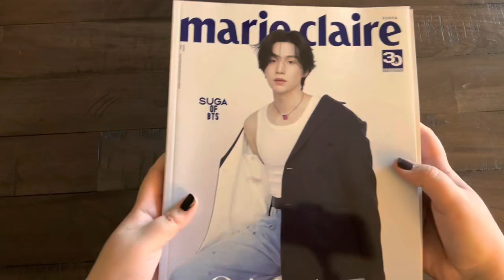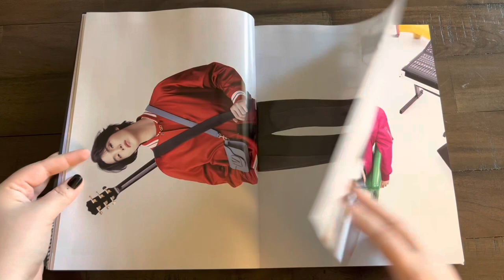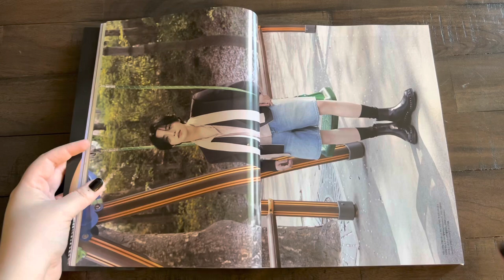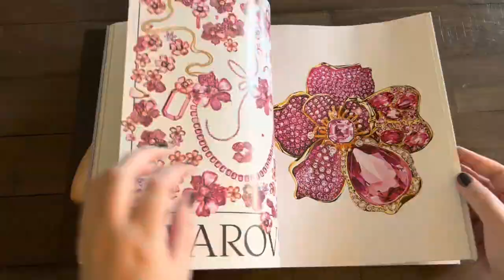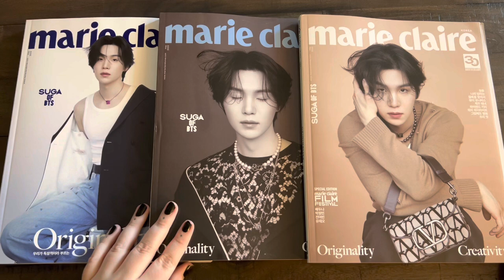unboxing marie claire korea suga may 2023 cover (all 3 versions!)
Yoongi is thriving so much lately. Being a Valentino ambassador is one of the greatest things to ever happen. These magazines are absolutely magnificent and I’m so happy to add them to my collection. I was going to film a BTS magazine collection video after I received these but Joon’s Vogue covers were just announced so the magazine collection video will be coming after I receive Joon’s.

Twt: taebearmd

0:00 Intro
0:37 Unboxing
3:33 Alternate Covers
4:04 Final Thoughts